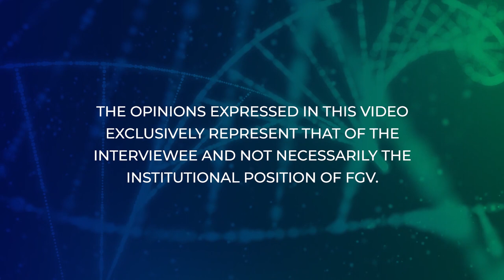How the Covid-19 is impacting geopolitics? With Oliver Stuenkel, professor at FGV RI.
The pandemic is having a huge impact on practically every area of our lives as citizens: the economy, health systems, education. But how will the pandemic affect geopolitics? Oliver Stuenkel, professor at FGV’s School of International Relations, looks at four different dimensions that can help understanding of how international politics will change due to Covid19.